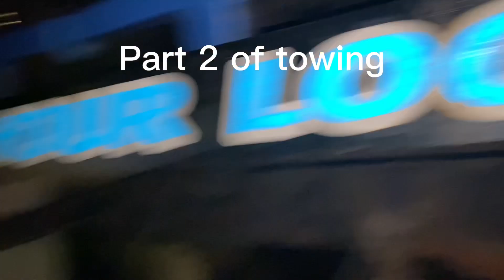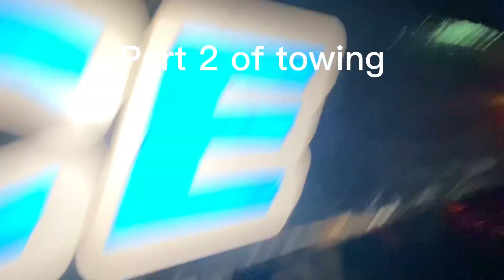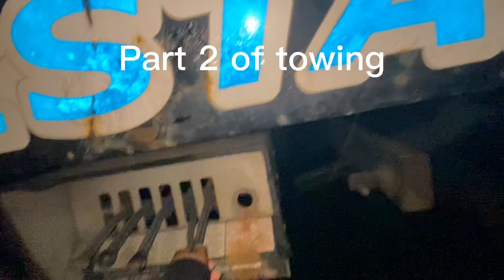Part 2 of towing